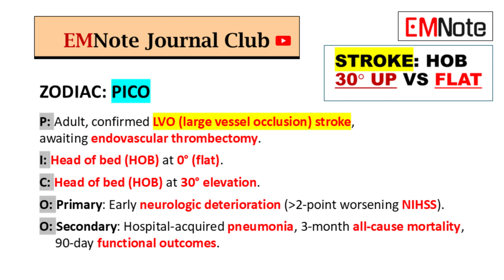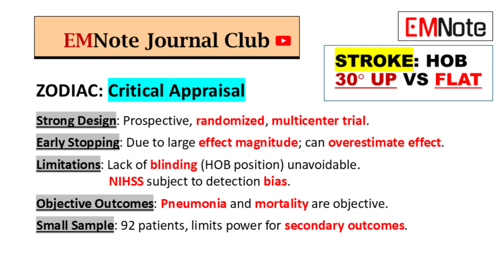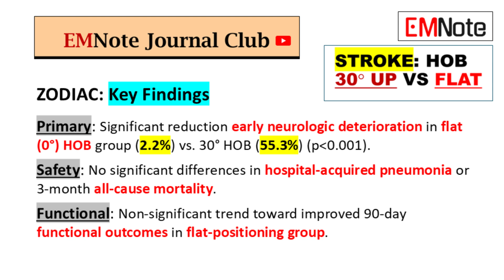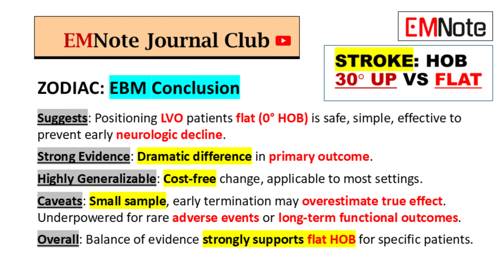HOB of thrombectomy stroke candidates should be flat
Optimal Head-of-Bed Positioning Before Thrombectomy in Large Vessel Occlusion Stroke: A Randomized Clinical Trial.
JAMA Neurol. 2025 Jun 4:e252253. doi: 10.1001/jamaneurol.2025.2253.

Abstract:

Importance: Small studies show that 0° head positioning of patients with large vessel occlusion (LVO) stroke improves penumbral blood flow and clinical stability. Understanding whether 0° head position maintains clinical stability would allow for optimal patient positioning before thrombectomy.

Objective: To determine superiority of 0° over 30° head positioning at maintaining clinical stability in patients with LVO before thrombectomy.

Design, setting, and participants: This was a prospective randomized clinical trial with blinding to study enrollment/end points conducted from May 2018 to November 2023. There were 3 planned interim analyses, and the study was conducted at certified thrombectomy hospitals in the US. Included in this analysis were consecutive consenting individuals with computed tomography (CT) angiography-positive anterior or posterior LVO who were candidates for thrombectomy (baseline mRS 0-1) and had viable penumbra (CT perfusion or Alberta Stroke Program Early Computed Tomography Score ≥6) within 24 hours of stroke onset. Enrollment of systemic thrombolysis more than 15 minutes from consent was discouraged to prevent confounding of head position effects; in addition, patients with disabilities who lacked a legal representative could not participate due to lack of consent.

Interventions: Randomization to 0° or 30° head positioning with monitoring every 10 minutes using the National Institutes of Health Stroke Scale (NIHSS) until movement to a catheterization table.

Main outcome and measures: The primary outcome was worsening of 2 or more NIHSS points before thrombectomy. Safety outcomes included severe neurologic deterioration (worsening ≥4 NIHSS points) before thrombectomy, hospital-acquired pneumonia (HAP) during hospitalization, and all-cause death within 3 months.

Results: Planned enrollment included 182 patients. Before data and safety monitoring board study closure, a total of 92 patients (mean [SD] age, 66.6 [14.4] years; 48 male [52.2%]) were randomized: 45 patients to the group with 0° head positioning and 47 patients to the group with 30° head positioning. Patient characteristics were similar between groups; however, patients with head position at 30° experienced worsening on the NIHSS of 2 points or more, whereas patients with head position at 0° showed score stability (hazard ratio [HR], 34.40; 95% CI, 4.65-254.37; P less than 0.001). One patient with 0° head positioning and 20 patients with 30° head positioning experienced worsening on the NIHSS of 4 points or more during positioning (HR, 23.57; 95% CI, 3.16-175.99; P = .002). No patients developed HAP; all-cause death occurred in 2 patients (4.4%) in the 0° group, compared with 10 patients (21.7%; P = .03) in the 30° group.

Conclusions and relevance: Results suggest that 0° head positioning for patients with acute LVO was a protective maneuver to maintain clinical stability in the prethrombectomy phase while awaiting definitive treatment.